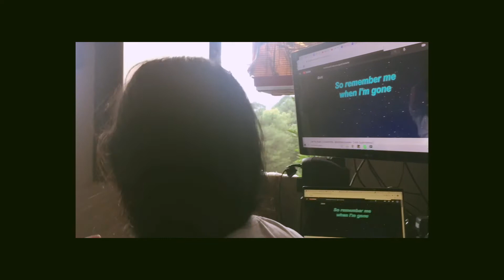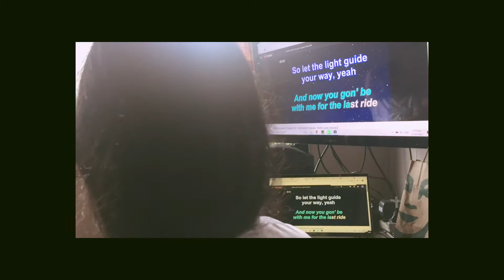Quaranthingz 6.2 | Despediduuh